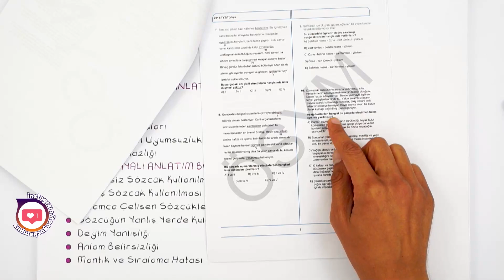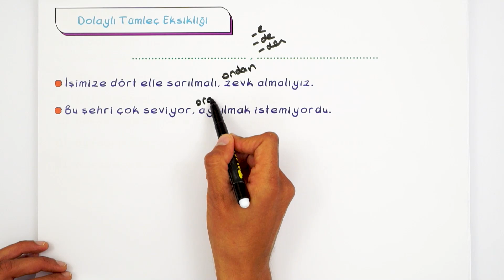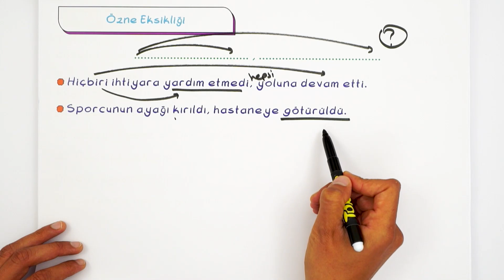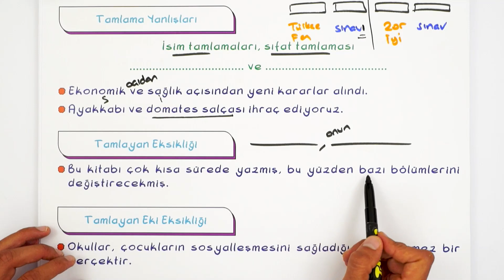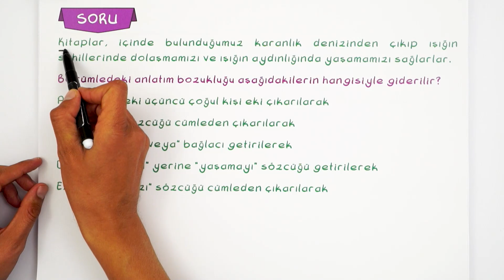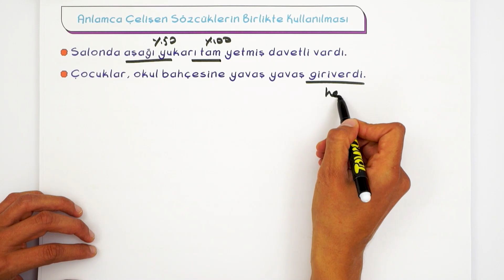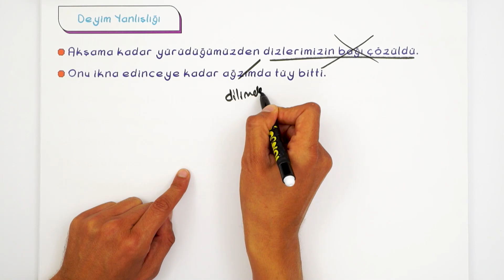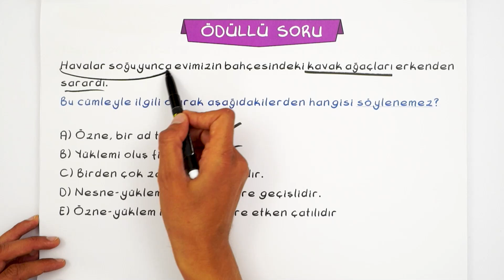1 Taktik 16 Soru ile Anlatım Bozuklukları | Kamp2021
Yeni TYT- AYT döneminde birlikte mükemmel bir şekilde hazırlanıyoruz.
TYT Türkçe dersinde "1 Taktik 16 Soru ile Anlatım Bozuklukları'' çözümleri ile detaylı bir şekilde bu videoda anlatıyoruz